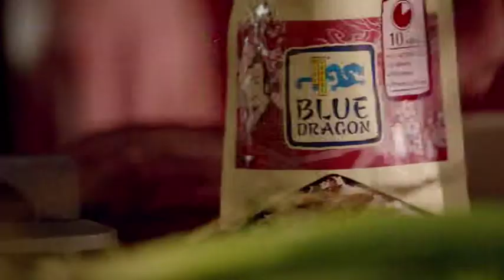Blue Dragon Wok God 30 second TV ad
Charlie is back -  has he finally discovered his "Inner Wok God"?